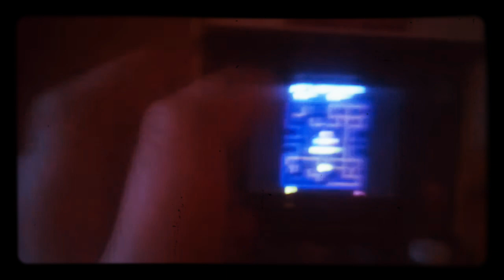February 29, 2020